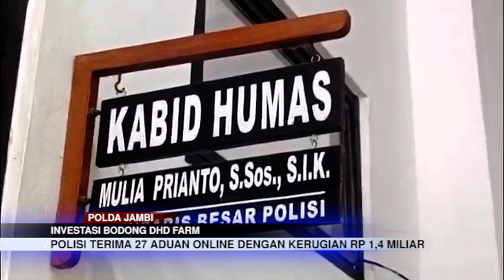POLISI TERIMA 27 ADUAN ONLINE DENGAN KERUGIAN RP 1,4 MILIAR